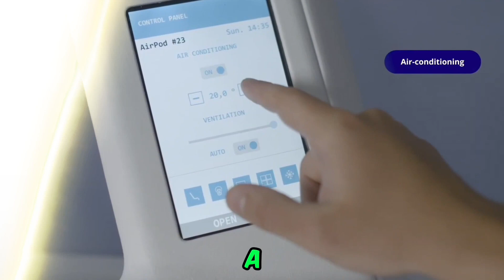10 AMAZING FUTURE INVENSION YOU NEED TO SEE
10 AMAZING FUTURE INVENSION YOU NEED TO SEE.

We're here to take you on an exciting journey through the latest and greatest in the world of technology.

From in-depth reviews of cutting-edge gadgets and smartphones to informative how-to guides, we've got you covered.

Join us as we explore the future of innovation, share insightful tips, and keep you up-to-date with the ever-evolving tech landscape.